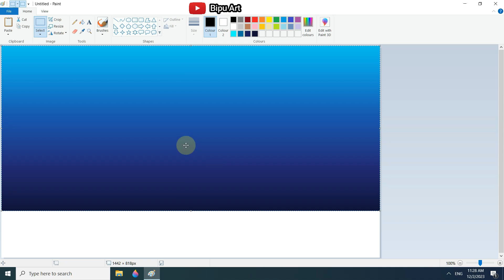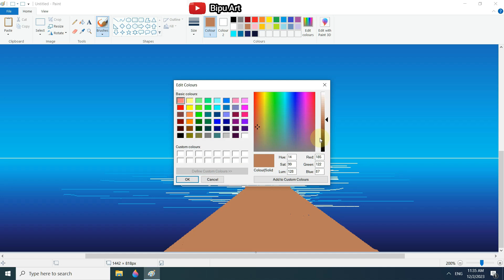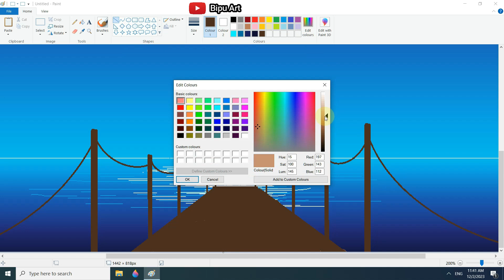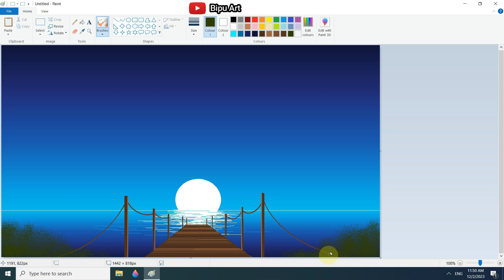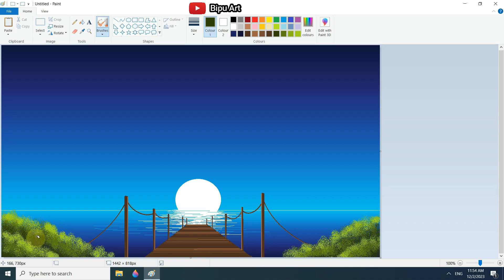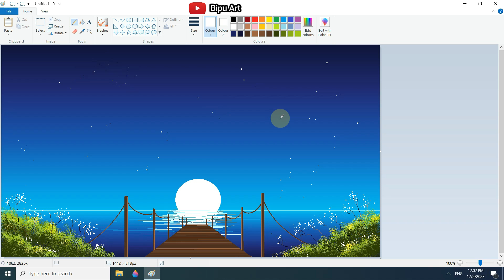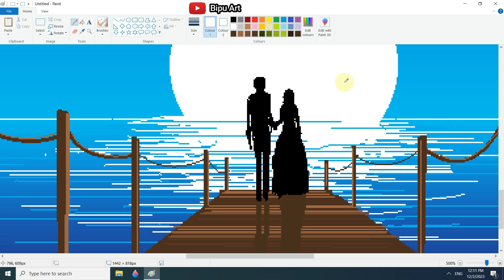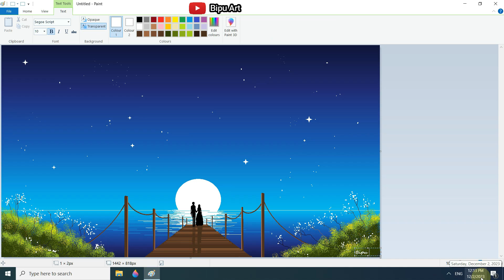Romantic Night - scenery drawing | How to Draw in Ms Paint | drawing in paint in computer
scenery drawing

Romantic drawing on ms paint